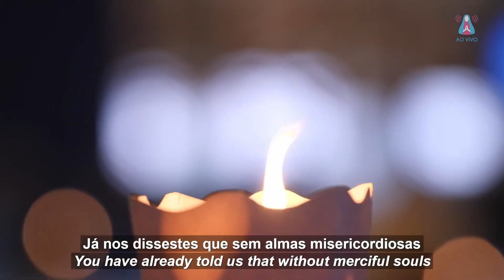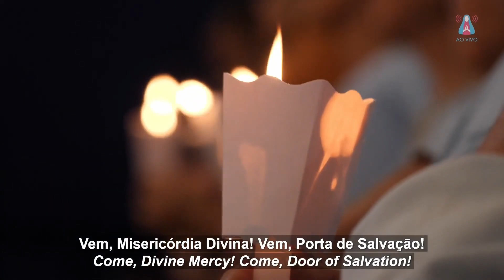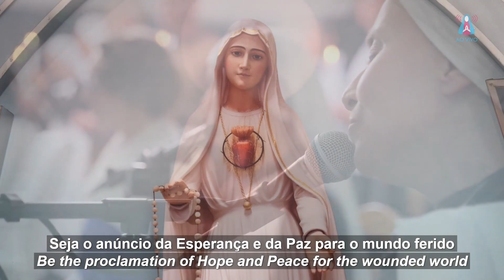MÃE da MISERICÓRDIA (Coral das Comunidades-Luz) / MOTHER of MERCY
Intérprete: Coral das Comunidades-Luz.
Performer: Choir of the Light-Communities.

Aparição da Virgem Maria - 25/8/2023
Centro Mariano de Figueira - Carmo da Cachoeira, Minas Gerais, Brasil  I  Fátima, Portugal.
Apparition of the Virgin Mary - 8/25/2023
Marian Center of Figueira - Carmo da Cachoeira, Minas Gerais, Brazil  I  Fatima, Portugal.

0:00 - Introdução / Introduction
1:12 - Canção / Song

Transcrição da canção / Song transcript:

MÃE DA MISERICÓRDIA
(Coral das Comunidades-Luz)

(Instrumentos)

Mãe da Misericórdia, recolhe hoje nossas orações;
leve-as a Cristo, para que Ele transforme a miséria humana...
em Misericórdia e Compaixão.

Ajuda-nos, ó Mãe!, a que nossos atos, gestos e ações
sejam misericordiosos para, assim, recuperarmos
a essência do Amor perdida nesta civilização.

Já nos dissestes que sem almas misericordiosas
não haverá Paz no mundo e a guerra não se deterá. (2x)

Vem, Misericórdia Divina!
Vem, Porta de Salvação!
Vem, Oceano Infinito de Deus!
Sangue e Água que brotaram do bendito Coração de Jesus!
                                    (2x)

(Instrumentos)

Vem, Misericórdia Divina!
                                    (6x)

(Instrumentos)

Que a Misericórdia
seja o anúncio da Esperança e da Paz para o mundo ferido.